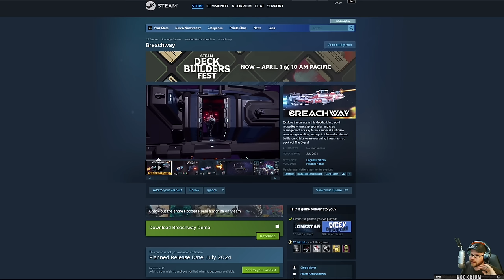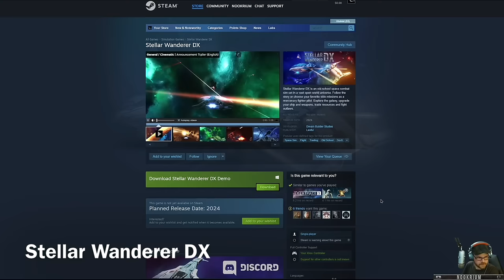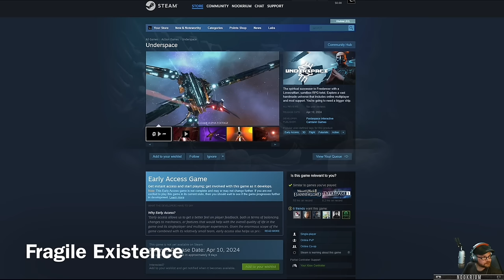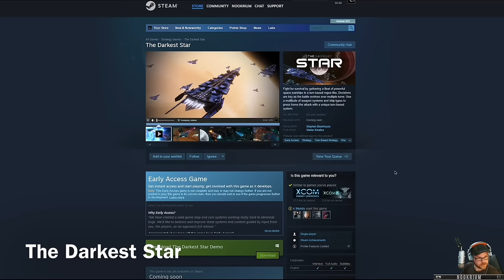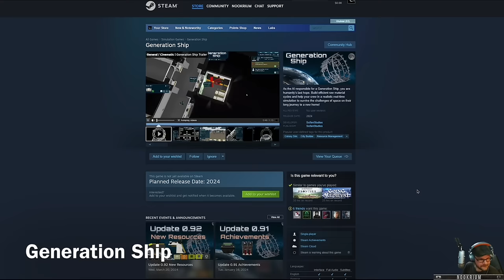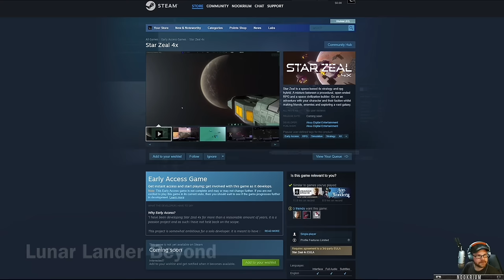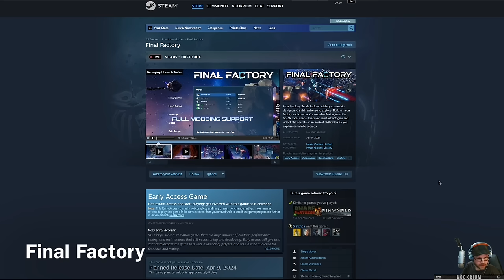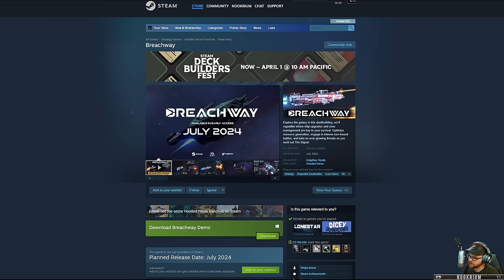30+ Upcoming Space Games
2024 list of upcoming Space Strategy & Sim Games
Links to the Steam pages here, videos of any demo coverage I have are in a pinned comment

Dad Joke: 0:00

Breachway 1:00

Falling Frontier 2:24

Homeworld 3 3:44

Stellar Wanderer DX 5:05

Capital Command 5:56

Earthless 7:15

Alliance of the Sacred Suns 8:17

Starminer 9:17

Fragile Existence 10:22

Underspace 11:42

Starship Simulator 12:40

Star Trucker 14:27

Hunternet Starfighter 15:34

The Darkest Star 16:16

Hell Galaxy 17:13

StarBoost 18:47

Space Ark 19:26

Reality Break 20:24

Generation Ship 21:40

Remnant Protocol 22:32

Whisker Squadron - Untitled Space Game 23:34

Solar Expanse 24:50

Astrometica 25:46

Lunar Lander Beyond 26:57

Star Zeal 4x 28:00

Mars Horizon 2: The Search for Life 29:44

Spaceslog 30:38

Final Factory 31:55

Galactic Glitch: Infinity's Edge 32:52

Dread Pilots 33:52

Star Exodus 35:14

Space Station Multiverse & Space Station 14 36:02